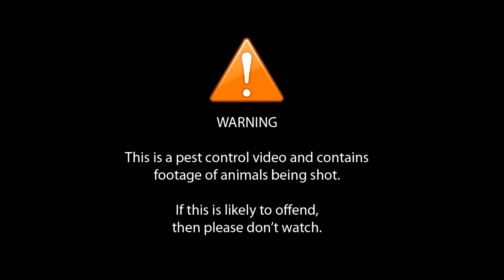Grey And Brown Take Down - Air Rifle Pest Control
In this video, we're going between a private estate, the dairy farm and the arable farm.

The footage at the arable farm was shot earlier in the year, when the weather was colder. I cleaned up 12 rats here on that evenings shoot.

OnTarget opened in March 2015 and incorporates a fully stocked Air Weapons store, a 25 yard indoor Air Weapons range and a Cafe.

Their mission is to provide the Midlands with a unique leisure destination for all air rifle shooting enthusiasts, whether you are a seasoned shooter or just want to try out the sport for the first time.

Check out their website and jump to their YouTube channel to learn more!

Let It Happen by South London HiFi

Ref: 2020

all zeroed good to go just lift across the livestock farm i've got one quick job to do that temporary feeder that i put up is coming down and i put the beast back up i didn't know how long i was going to be in fixing the beast because the squirrels chewed a massive hole through the side they ripped all the felt off the top and chewed a hole in the underneath luckily all the panels come off independently so all i had to do was unscrew it snap the glue put new panels on and fix the felt on the roof i've made one small change to this i put a slope and piece of wood on the front and that's to keep the rain off the nuts and keep the squirrels from sitting on the front of it and on the left hand side because on the right i've got this spinner and i won't sit on that platform job done all set up squirrels are loving it they're all over like a tramp on a ham sandwich and we're good to go [Music] sitting in the hide waiting for the squirrels beautiful saturday morning and i get a video sent on whatsapp from some madman let's play guest welshman if you know who it is stick the name below i'm sitting there i could hear you the clucking noise from a squirrel and i leaned back looked up the train you can see him jumping across there and he's in the branch if you look carefully he's watching me when i should be watching him the hunter becomes the hunted climbed back in the hide kept me head down and kept quiet and then guess what he made his way over to the feeder [Music] just watching for a while make sure he's eating i'm not concerned about that for his health i'm just more concerned that he gets in a feeding pattern so he sits still when i crack his nut just went from the settle down he's clearly enjoying that breakfast but it will be his last [Music] i return a week later and you can see the woodland the grass the undergrowth all fully established there's lots of nuts berries and seeds around and the squirrels are more interested in those at the moment they're not coming to the feeder so i'm gonna let that feeder effectively dry up and i return in about four to six weeks time i'll restock it and i will start shooting it again so this scroll will be the last for probably about six to eight weeks of this video i imagine just before we move on i want to introduce you to a couple of guys this is the channel i watch regular on youtube i think you'll love it as much as i do there's pigeons there's birds we're gonna have some fun hey buddy first ten minutes two kills at 208 yards